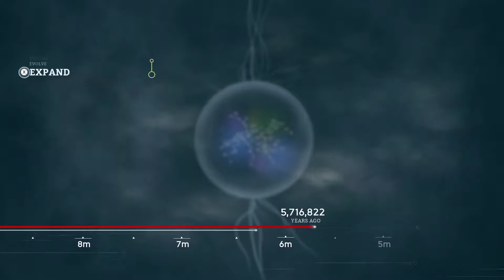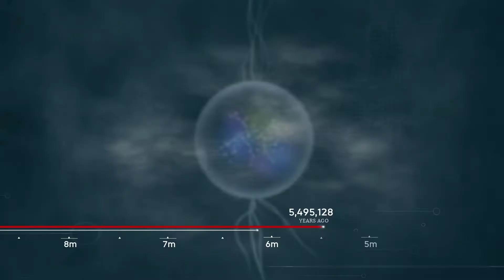Ancestors The Humankind Odyssey (PC)(English) #16 Evolve 9 to 10 650,000 Faster than science